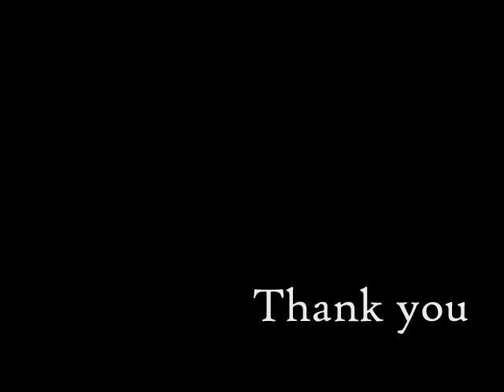Kai (The GazettE) on A4 paper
I have used my top speed to finish this one...but it still need 7 hours...